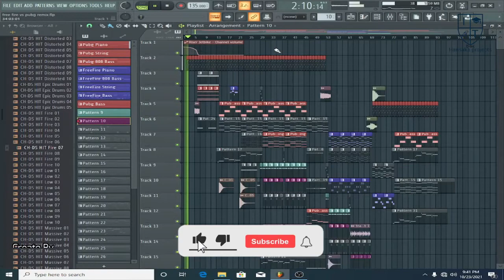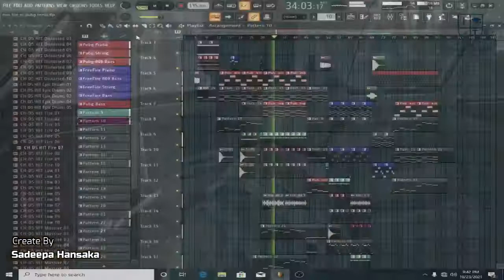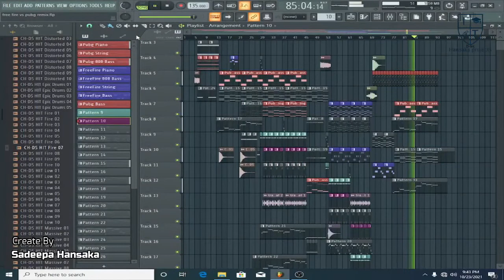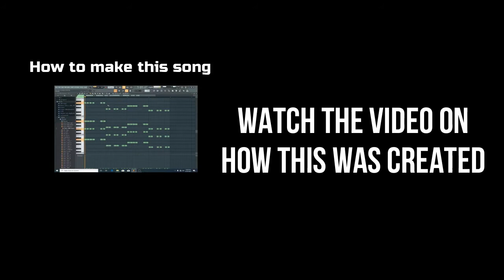Pubg vs free fire BGM mix | pubg freefire | sri lanka | flstudio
I am 17 years old. I remade this for fun. I am a Sri Lankan. Everything I do is done using fl studio.

I am doing a tutorial on fl studio .. I will teach you how to create this in a separate video.

කැමති අය අපේ whatsapp group එකට add වෙන්න. අලුත් video එකකින් හම්බවෙමු.